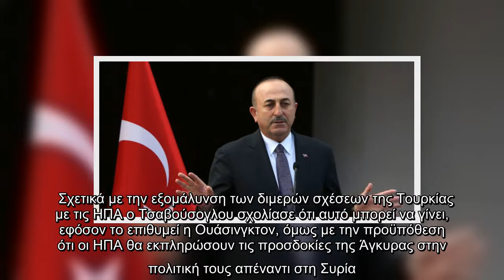Τηλεφωνική επικοινωνία είχε χθες ο Ρετζέπ Ταγίπ Ερντογάν με την Άνγκελα Μέρκελ όπου και συζήτησαν γι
Τηλεφωνική επικοινωνία είχε χθες ο Ρετζέπ Ταγίπ Ερντογάν με την Άνγκελα Μέρκελ όπου και συζήτησαν για την Ελλάδα αλλά και το μεταναστευτικό.